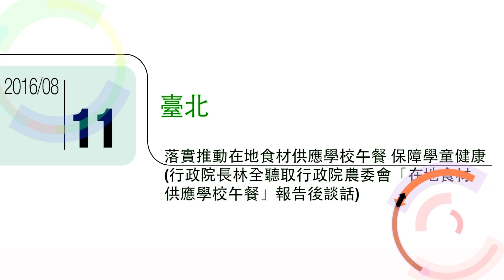2016年8月11日落實推動在地食材供應學校午餐 保障學童健康(行政院長林全聽取行政院農委會「在地食材供應學校午餐」報告後談話)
學校營養午餐攸關學童健康，行政院長林全今（11）日在行政院會聽取農委會「國產食材供應學校午餐」報告後表示，目前社會普遍關心食安問題，政府應讓學童在學校營養午餐吃得安全、吃得安心。

農委會表示，基於近年食安事件不斷發生，為重新找回對農產品安全的信心，行政院提出「食安五環」具體政策，加強宣導各種驗證農產品標章，鼓勵學校午餐採用國產可追溯食材，自9月1日起，學校午餐中有關生鮮的農產品食材，將由該會負責安全把關，並推動每週供應一至二餐有機營養午餐，維護學童食的衛生安全。

農委會指出，學校午餐使用國產食材可確保小朋友吃得安全、提昇國產農產品需求、具體執行食農教育等效益。此議題涉及該會、教育部、衛福部及地方政府的權責和經費，並涉及法規修改及地方政府的配合，不僅需修訂食材供應契約，以達食材溯源及落實查核目的，並強化學校團膳驗收及登錄作業，協助學校食材採購驗收人員正確辨識有機、產銷履歷、臺灣優良農產品、吉園圃等標章，以及附有QR-code可溯源的農產品，此外亦將推動直轄市增加有機農產品的使用比例。

有關學校午餐食材及製程衛生安全管理機制方面，農委會指出，除了中央聯合稽查、地方政府監控及學校自主管理之外，為落實前端源頭安全管理，該會將負責學校午餐的生鮮農、漁、畜產品食材安全管理與抽驗。此外，至於校園午餐後端製程管理部分，則由衛福部稽查午餐作業場所及製程是否符合規範，並針對加工品、半成品食材及午餐成品進行抽驗。（撰稿：康紀漢，電話：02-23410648）